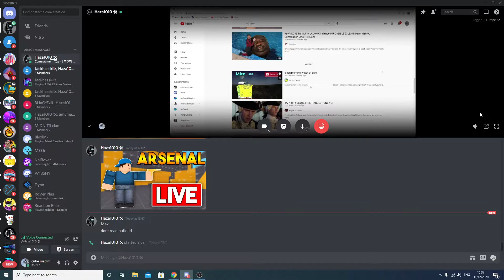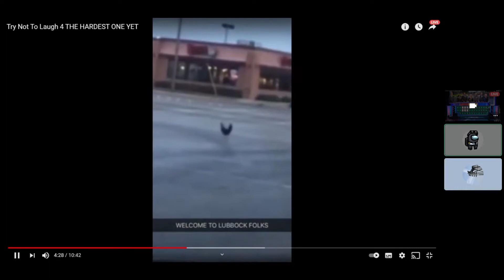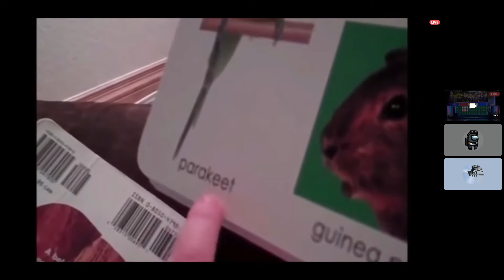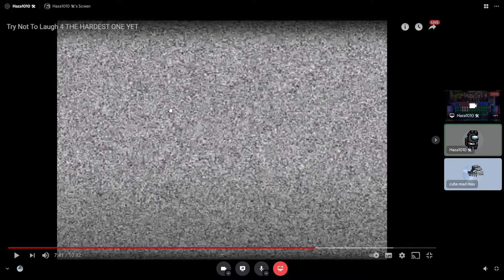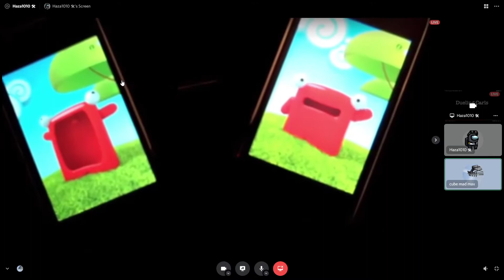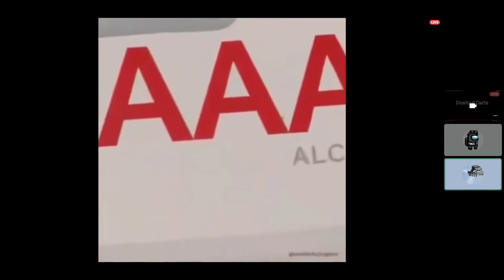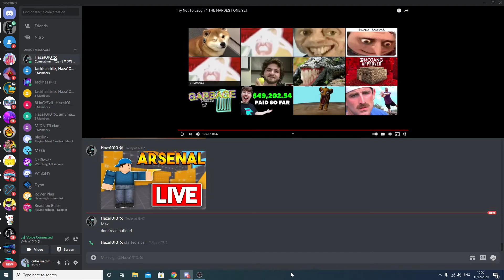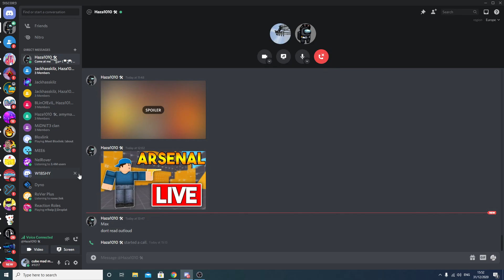Try Not to LAUGH w/ Haza1010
JOIN US ON OUR LIVE STREAMS!
Haza1010 made the thumbnail